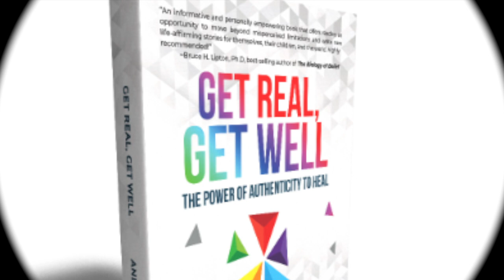Get Real with Andy, 14: What's Your Relationship with Food?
Get Real with Andy, special FOOD edition. Get real with food. What's a good relationship with food, and once you define it, do you choose to have it? Say it with me: "I choose to have a good relationship with food."